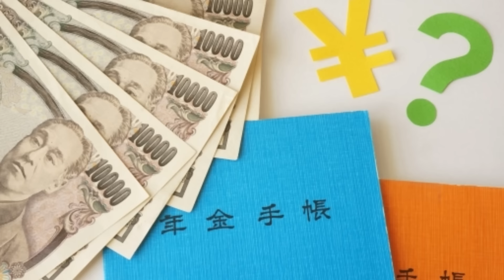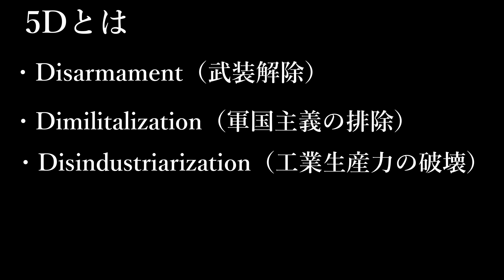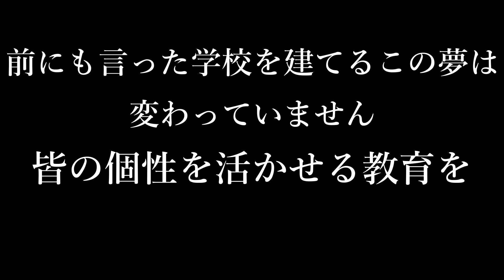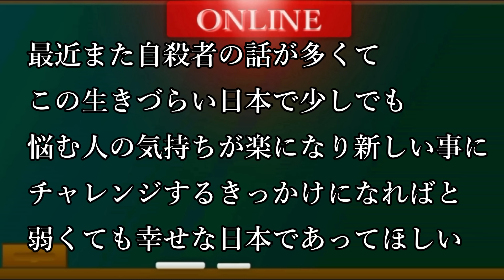３R５D３S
今日の動画は皆さんの心に何か響けばいいなと思います。最近松本の人志さんのTwitterが物議をかもしてますが自殺を考えてる人に少しでも気持ちを楽にしてあげようと言う気持ちはどの人も一緒なんだなと思いました。僕もやりたくない事行きたくない事っていうのは全然やらなくていいと思います。だって無駄じゃない？人生は1度きりあなたの人生はあなたが主人公だよ1日1日はセーブして戻れる訳じゃないから攻略は難しいと思うけど一緒に頑張ろう！生きてれば何とかなるさ！（おしまい）

編集なすび

30秒紹介は受け付けておりません